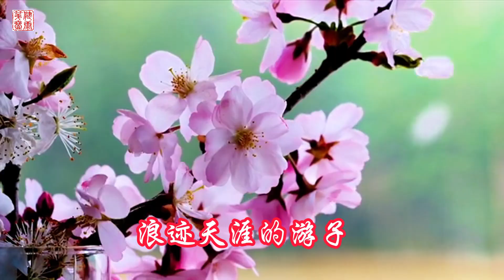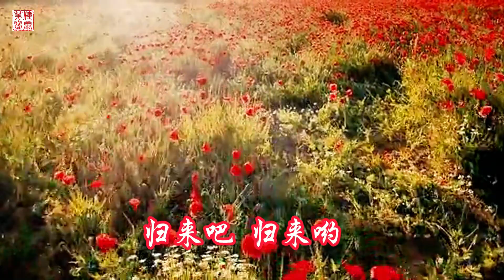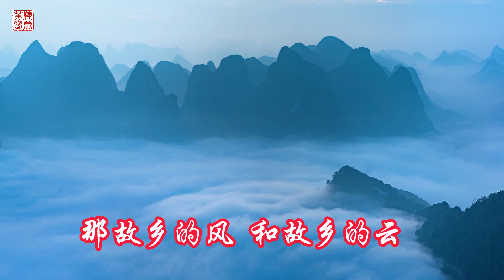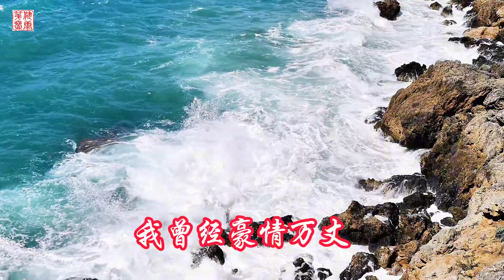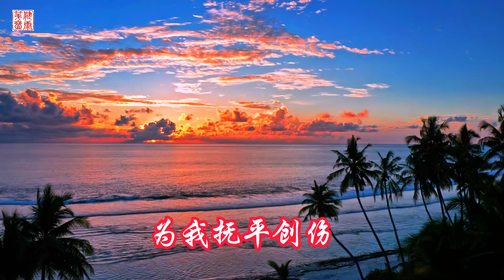《故乡的云》G调伴奏 | 小 轩 词，谭健常 曲 | 降E调伴奏视频的链接在下方说明中......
这是根据费翔1987年在央视春晚演唱的《故乡的云》制作的伴奏视频，但将原来的降E调升为G调，供唱高音的朋友学习参考。这个伴奏曲从头到尾基本上是歌曲的主调律，容易跟学。如果你仍然愿意唱降E调，该伴奏视频的链接是：

20多年后费翔再唱此歌，改用E调，合并了一些段落，从而乐句有所减少，整首歌的时间缩短了。如果您想学唱费翔新的版本，我会将该伴奏也做出视频。